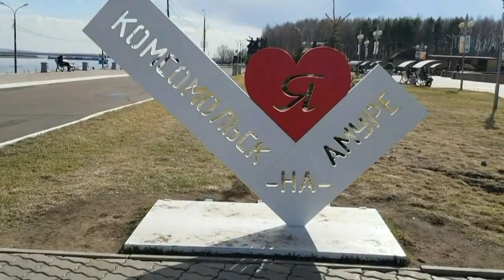Город детства и юности - авт. Онохин - Ноаосёлов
О том, что взметнулись стрелой в поднебесье
Леса новостроек и труб дымный след.
Нет города краше, родней и чудесней,
Чем наш Комсомольск- город славных побед,